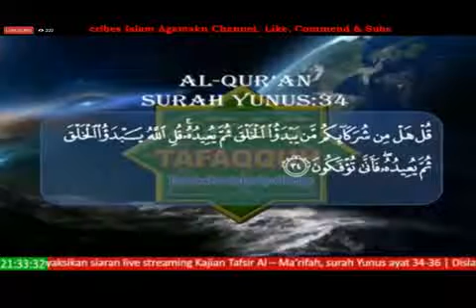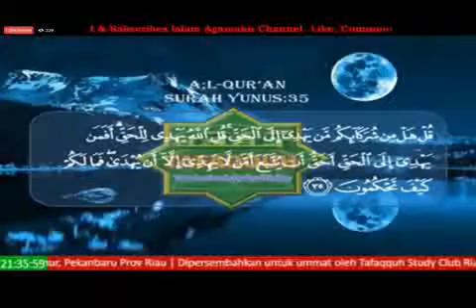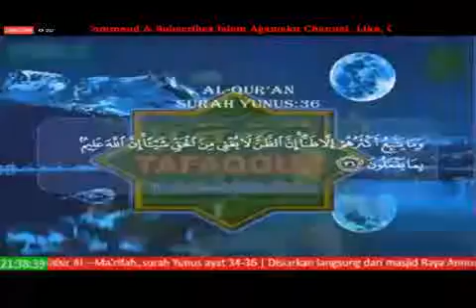Dr Mustafa Umar LIVE Kajian Tafsir Al Quran di Aula Masjid Raya An Nur Riau 21 November 2017